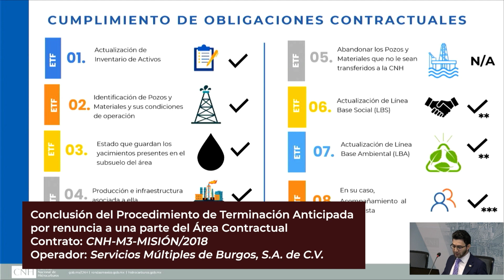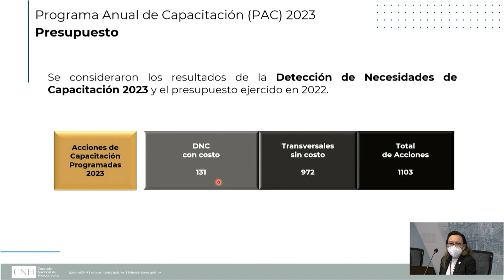Resumen 5ª Sesión Ordinaria del Órgano de Gobierno (25/04/23).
II.1    Periodo Adicional de Exploración presentado por Repsol Exploración México, S. A. de C.V., respecto del contrato CNH-R02-L04-AP-CS-G10/2018.

II.2   Prórroga del Periodo de Evaluación presentada por Eni México, S. de R.L. de C.V. respecto del contrato CNH-R02-L01-A10.CS/2017.

II.3   Conclusión del Procedimiento de Terminación Anticipada por renuncia a una parte del Área Contractual respecto del contrato CNH-M3-MISIÓN/2018.

II.4   Programa Anual de Capacitación 2023.